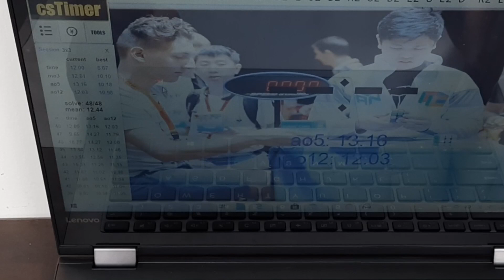5 csTimer Shortcuts That Will Save You Time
These 5 keyboard shortcuts are awesome and can help you save a lot of time of time while using csTimer!!!

Go look at the website for yours and my sake you’ll get great deals so why not.

rlcubeshop make custom magnetic cube and must of them have 3 options of magnet strength- weak, medium, and strong.